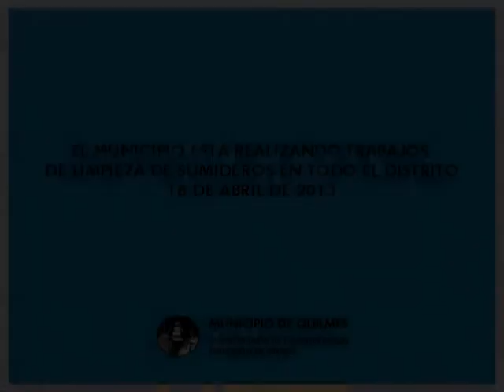Trabajos de limpieza de sumideros en todo el distrito - 18-4-2013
EL MUNICIPIO DE QUILMES ESTÁ REALIZANDO TRABAJOS DE LIMPIEZA DE SUMIDEROS EN TODO EL DISTRITO